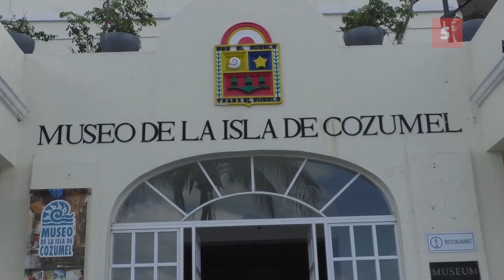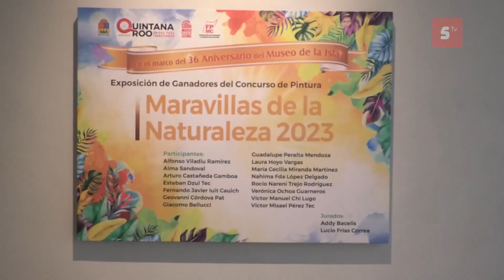2 exposiciones plasmadas en este mes de abril dentro del museo de la isla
Dos exposiciones están plasmadas en este mes de abril dentro del museo de la isla, afirmó la directora Isela Carrillo Cupul.